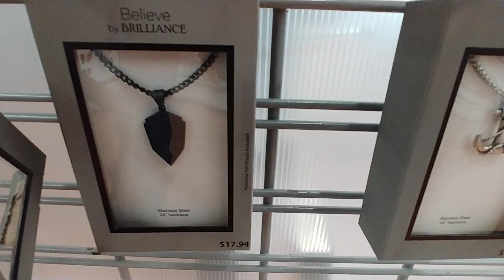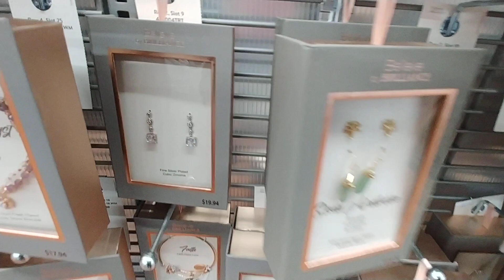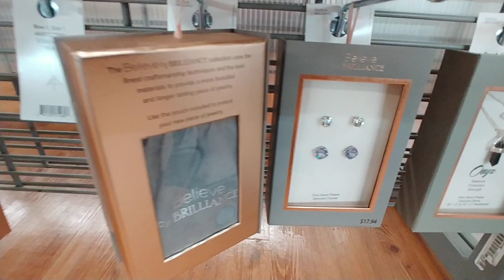Stocking Stuffers Pt. 8 At Walmart Dec. 2019